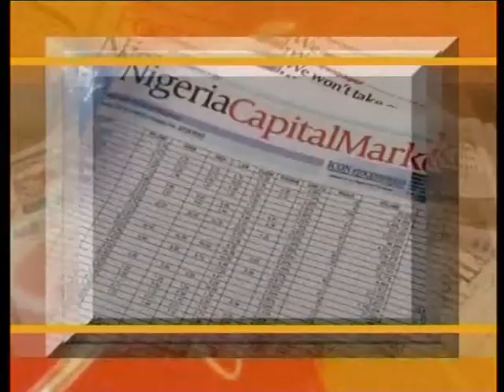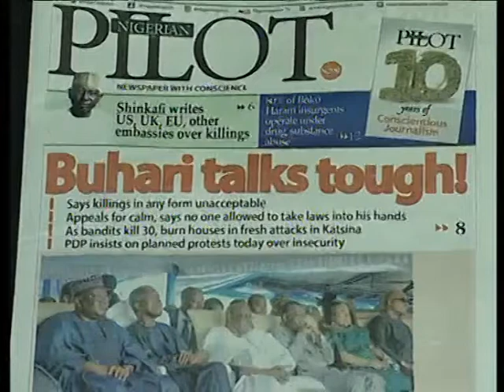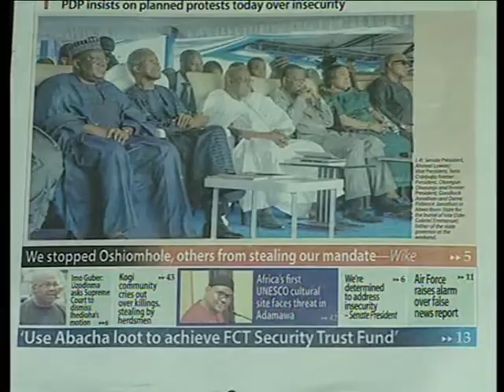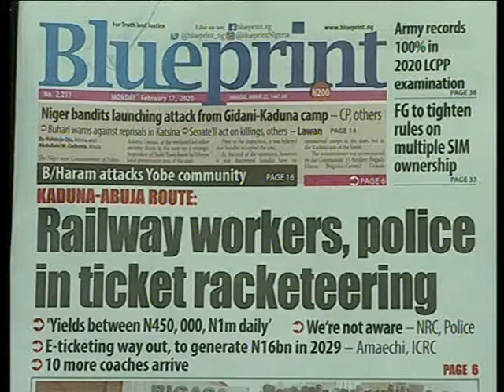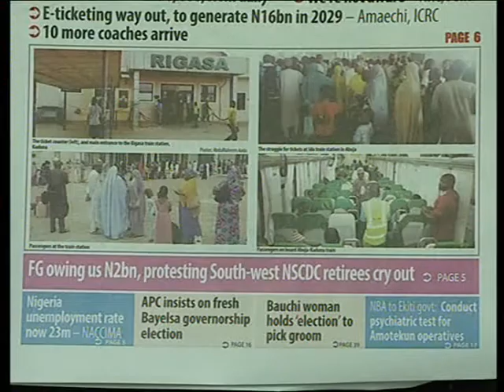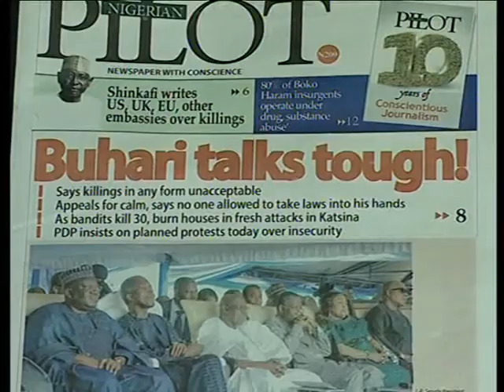Good Morning Nigeria 17/02/2020